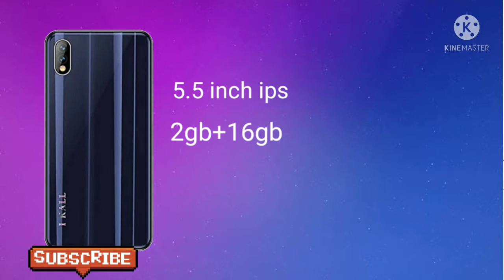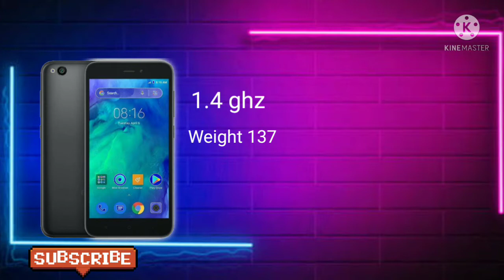Top 5 4G Smartphones under 3000 2021 || 4G mobile under 3000 [Hindi]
Hello
        aj ham Top 5 4G Smartphones under 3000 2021 ya phir  4G mobile under 3000 is list me laya hu agar aapko koe best phone under 3000 me chahiye to aap video ko full dekhe .
agar aapko phones nhi mil raha to aap comment kare.

koi bhi problem ho comment mein Bataye